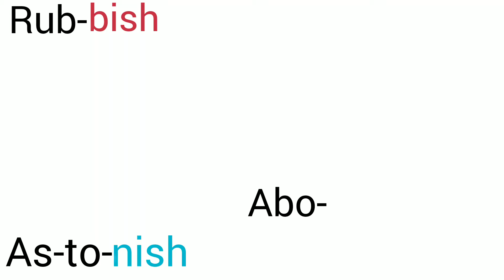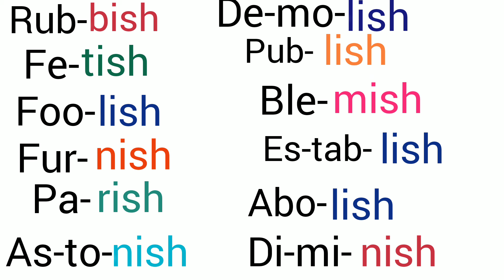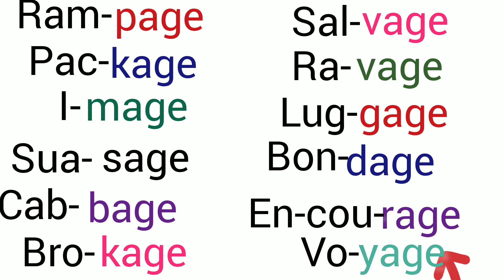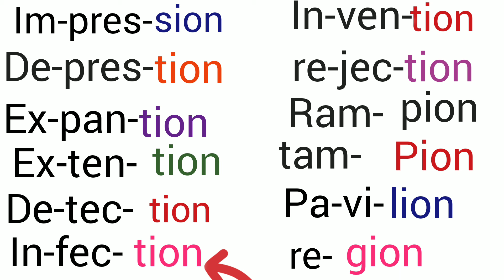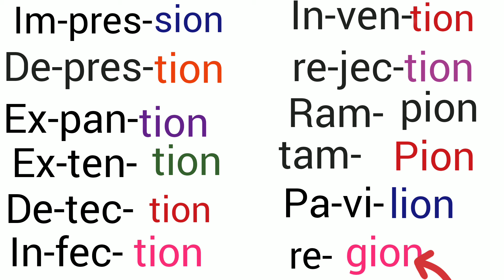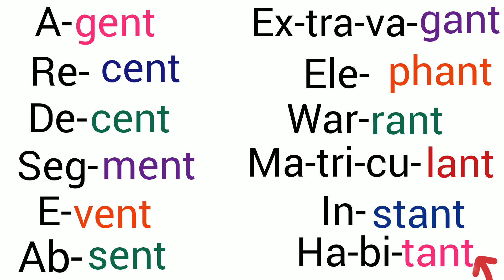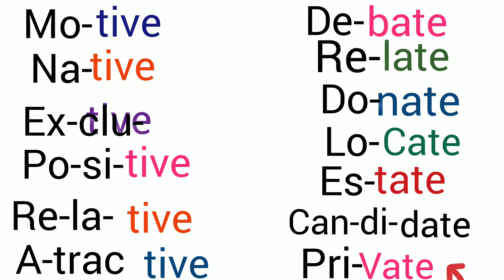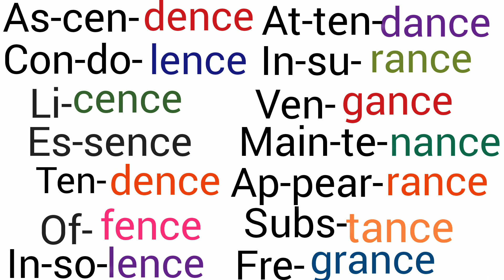learn words pronunciation#how to read and write english for beginners adult education/day(18)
words pronunciation#how to read and write English for beginners adult education/day18) of 31days
Learn how to pronounce difficult words in English#
Adult education for all